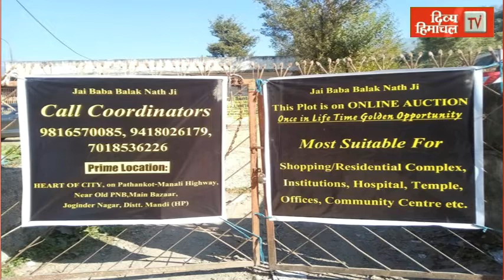एमके धलारिया को जोगिंद्रनगर बार एसोसिएशन की कमान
HimachalNews: एमके धलारिया को जोगिंद्रनगर बार एसोसिएशन की कमान
divyahimachaltv
dhtv,tvnews
local news
divyahimachalgoodmorning
khabre ftafat
divyahimachalgoodafternoon